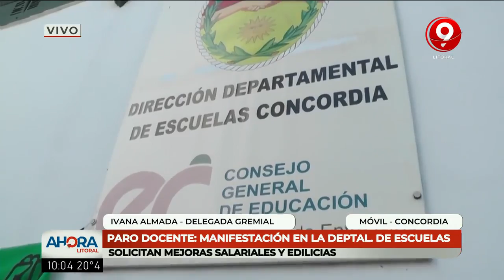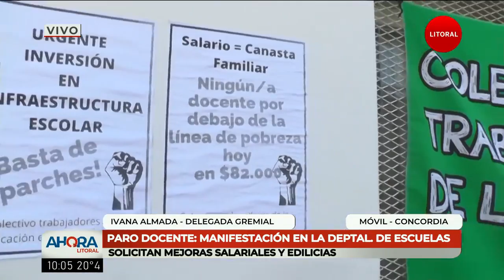Concordia: paro docente